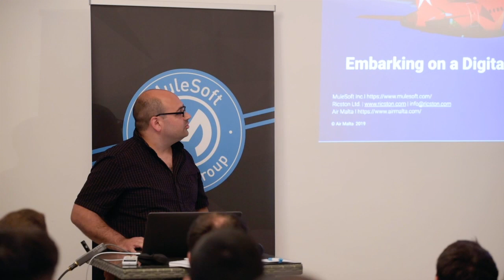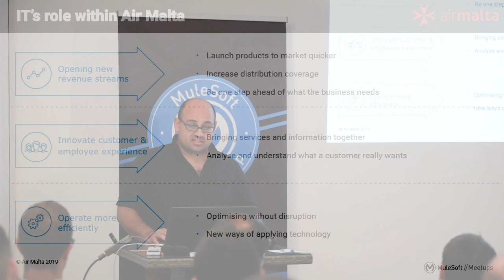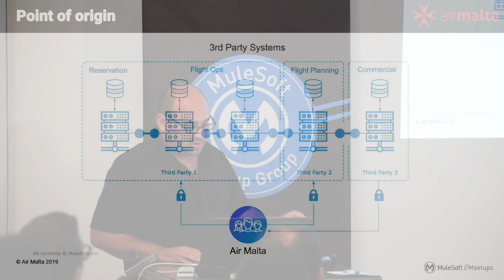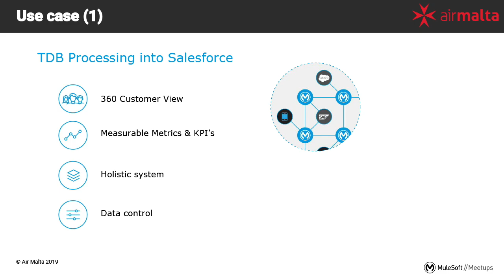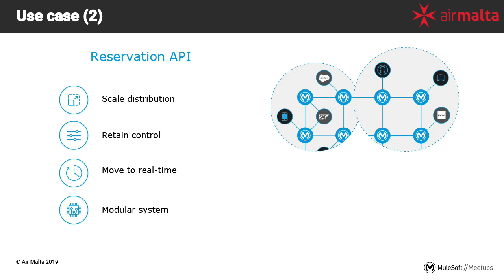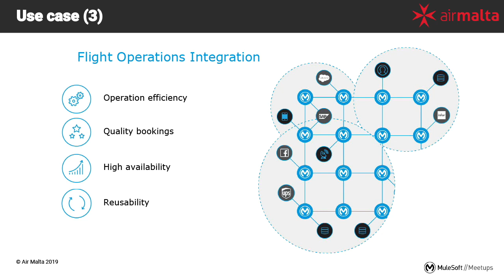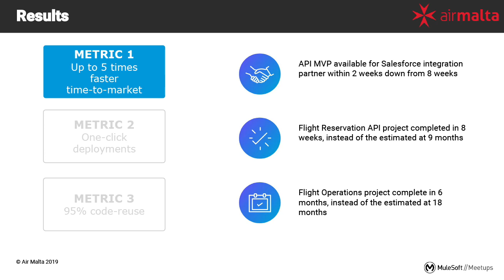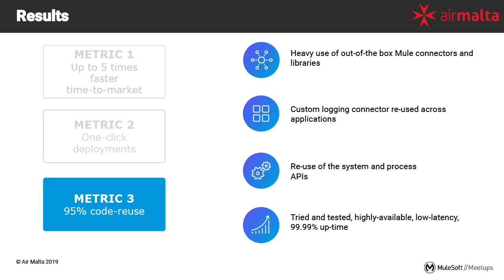Luke Ambrogio. Air Malta digital transformation story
About the event: This was the first official MuleSoft meetup in Malta devised to contribute to the local tech community, held on 23rd May 2019. We were discussing different technologies and approaches to software integration, including P2P, ESB and API-led approach.